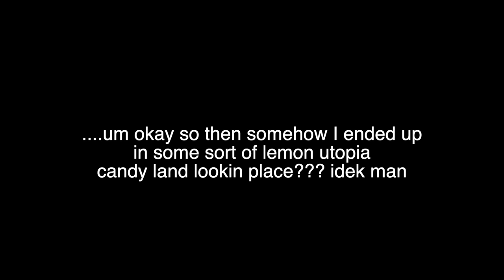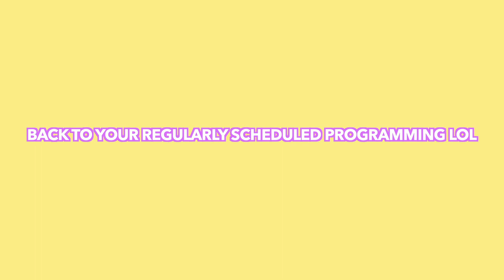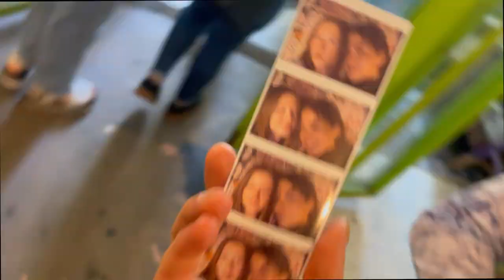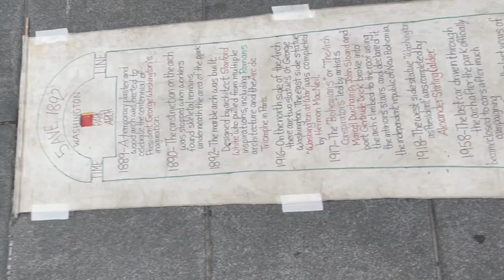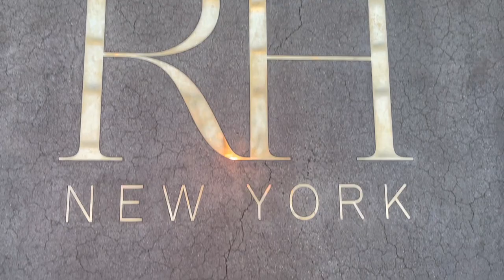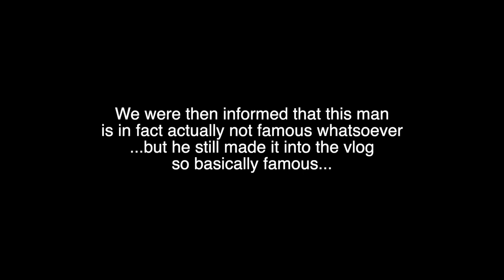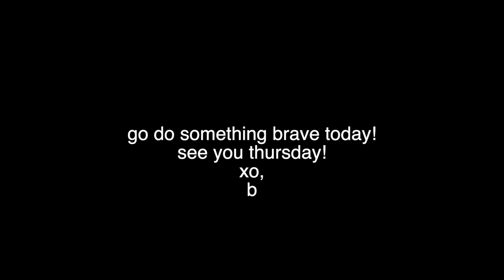VLOG | the best weekend ever in nyc!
hi! welcome to a weekend in my life in new york city!
I post every thursday 3 pm CT/4 pm ET :)

b

TT: @bobbiibabyyy